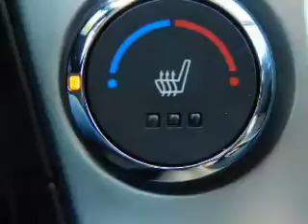2015 Chevrolet Cruze 4228C - Marshalltown IA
Year: 2015
Make: Chevrolet
Model: Cruze
Trim: 2LT Auto
Engine: 1.4 liter 4 Cylindercylinder FWD
Transmission: Automatic
Color: Red
Mileage: 14201
Address:
VIN:1G1PE5SB0F7114228